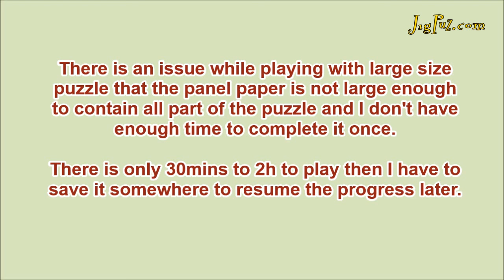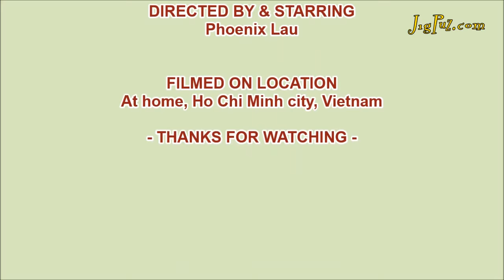How to play with large puzzles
*** Vui lòng xem tiếng Việt ở đoạn dưới ***

There is an issue while playing with large size puzzle that the panel paper is not large enough to contain all part of the puzzle and I don't have enough time to complete it once.

There is only 30mins to 2h to play then I have to save it somewhere to resume the progress later.

For example this 48" x 32" 3000pcs puzzle I have used 3 A0 rouky papers (thick type, 400 gsm, 1 gray face, 1 white face). "Rouky papers" is a Vietnam thing. I think it is called poster/project board or "recycled duplex grey board" and I think maybe sold at the bookstore or craft store in foreign country.

First, I used a prastic tape to make 2 A0 duplex grey back boards joined together to make a bigger panel (double size panel) to play this large size puzzle.

Then I assemble the border. At the end, I can easily split the boder into 2 parts. One part will be remained with the large panel. One part will be moved to the 3rd A0 duplex grey back board.

I can continue assembling.

At the end when I want to save the in-progress work I will move the 3rd A0 duplex grey back board to the right side of the double-size one and gap the doulbe size one.

Finally, I can save it somewhere like under the bed and resume playing in my next free time.

Khi mình ghép các bức tranh có kích thước lớn nhưng diện tích thực tế để bày ra ghép thì nhỏ hơn kích thước của bức tranh & mình không có đủ thời gian để ghép xong trong 1-2 lần bày ra.

Mỗi lần bày tranh ra thì mình chỉ có khoảng 30' hay 2h để ghép nên mình cần nhiều lần bày ra rồi cất gọn lại thì mới ghép xong được.

Lúc cất gọn thì để tranh ghép không bị bụi bám trong quá trình chờ bày ra ghép tiếp nên với bức 3000 mảnh có kích thước 121cm x 80cm này thì mình cần 3 tờ giấy A0 loại dày, định lượng 400gr/tờ thường gọi là giấy rôky (với 1 mặt xám, 1 mặt trắng).

Trước tiên mình dán dính 2 tờ rôky A0 lại, tạo thành mặt nền to để chứa được bức 3000 mảnh này, sau đó mình bày mảnh ra ghép cho xong đường viền. Đường viền mảnh này giúp mình dễ dàng tách bức này ra làm 2 phần: 1 phần mảnh viền thì mình bày ngay trên mặt nền to, phần mảnh còn lại thì mình tách ra để trên tờ rôky A0 thứ 3.

Sau đó mình tiếp tục ghép thêm vài mảnh & cất gọn tranh ghép đi bằng cách kéo tờ rôky A0 thứ 3 vào giữa 2 tờ rôky A0 mặt nền to rồi mình gập đôi 2 tờ rôky ở mép dán dính. Cuối cùng là cất tranh dưới đệm giường hay gầm giường đều được khi nào rảnh thì lại bày ra, tiếp tục ghép sau.

Do mình có chia sẻ video với các bạn có cùng sở thích trên thế giới nữa nên mình làm luôn phụ đề tiếng Anh để mọi người có thể hiểu được. :)

Video này do 1 mình tự cầm máy ảnh tự quay trong cả quá trình nên không tránh khỏi bị rung. Mong bạn thông cảm. Cám ơn bạn vì đã xem.